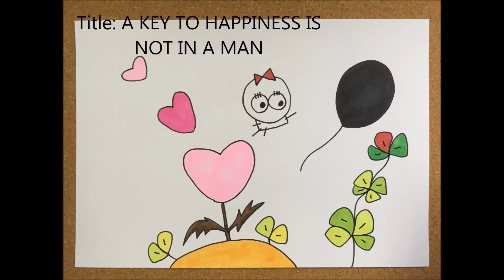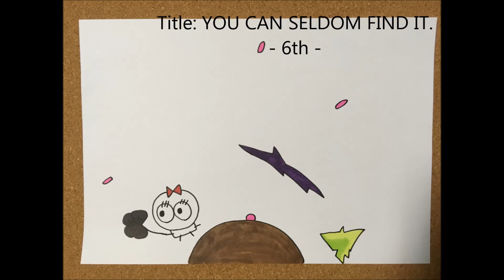Drawing and original music. "A KEY TO HAPPINESS IS NOT IN A MAN" Aspire Zone #05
My works and original music ( piano version ).

■ Love is not strong but a fruit of strength.
■ I'm not an artist for the happy.
■ I don't need to drink alcohol, because I'm always drunk by myself.